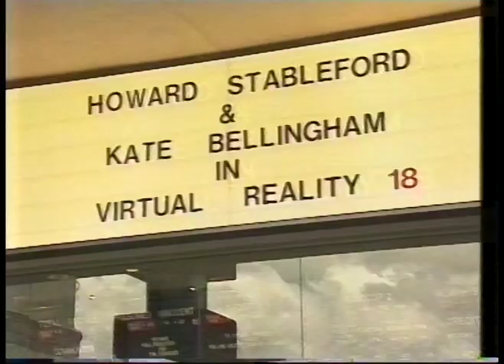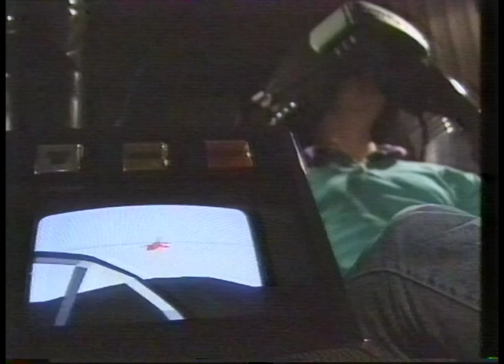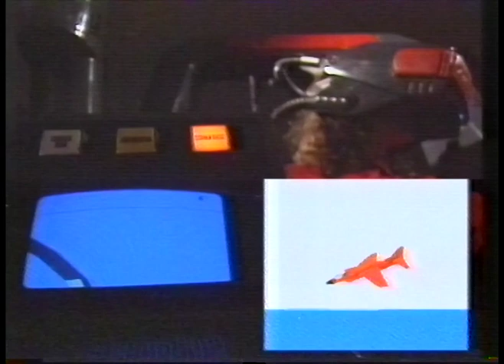Tomorrow's World - Virtual Reality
Howard Stableford and Kate Bellingham look at the state of the art in Virtual Reality. 1st November 1990.